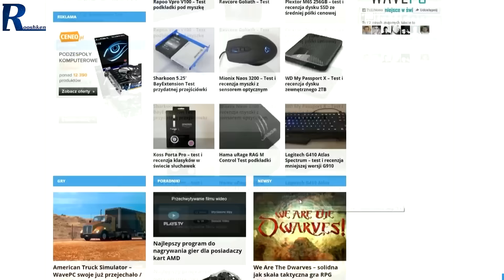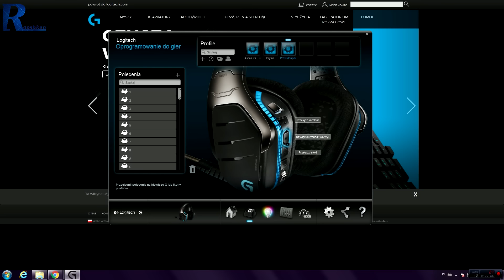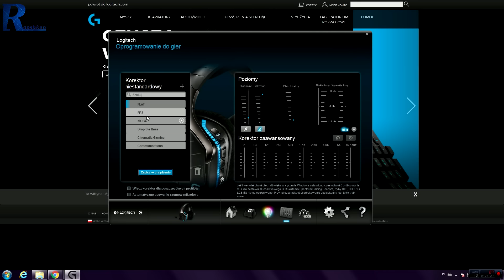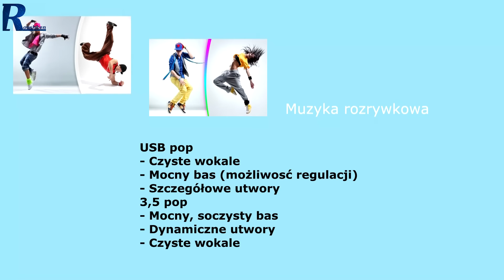Logitech G633 Artemis Spectrum - Test i recenzja futurystycznego headsetu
Najlepsze ceny prezentowanych sprzętów sprawdzisz poniżej:
WARTO ZAJRZEĆ